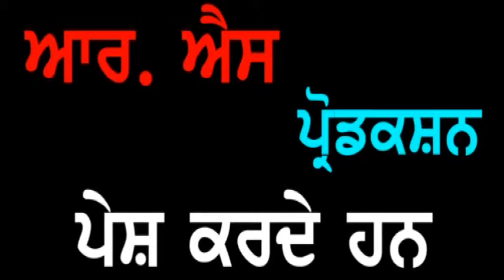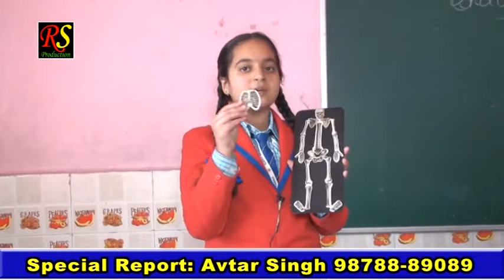Punjab Darpan 05 03 2019 S. City Montessori School Giderbaha